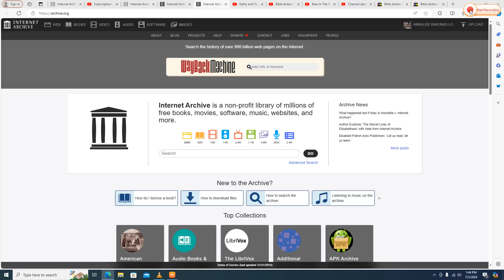Kathy and Teddy dancing to "I Will Make You Fishers of Men"